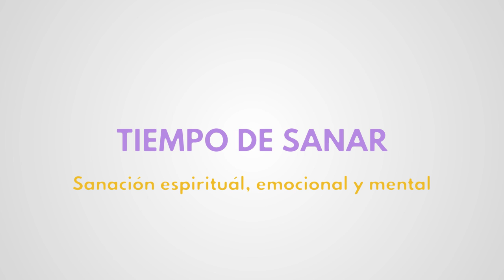Moni Angelitos 1/7/19 - Los mensajes de los ángeles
MoniAngelitos es una persona que ve y habla con los ángeles desde que era una niña.